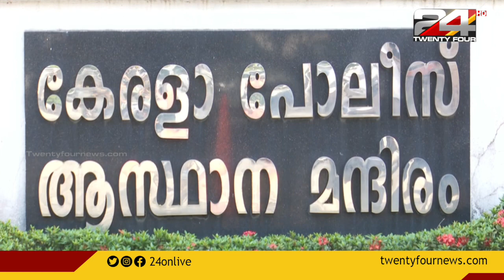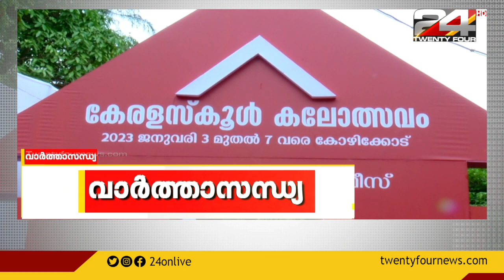വാർത്താസന്ധ്യ | 29 December 2022 | 24 NEWS